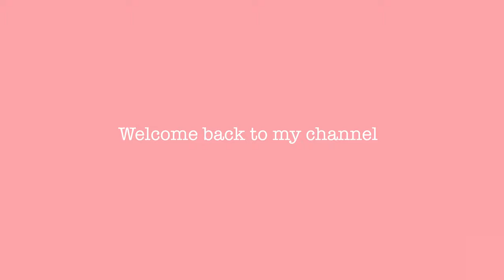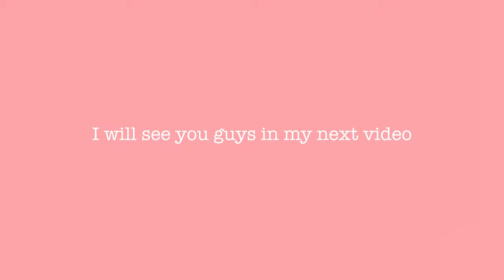WENT BACK TO SCHOOL FURREAL. IM TIRED IM LATE AND IM DEAD (VLOG)